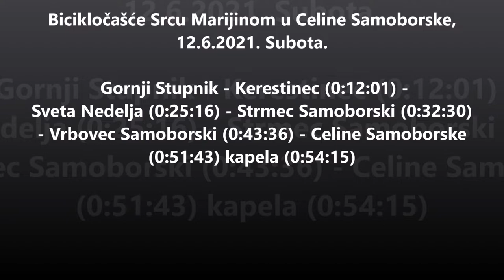Bicikločašće Srcu Marijinom u Celine Samoborske, 12.6.2021.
Na biciklu Gornji Stupnik - Kerestinec - Sveta Nedelja - Strmec Samoborski - Vrbovec Samoborski - Celine Samoborske.